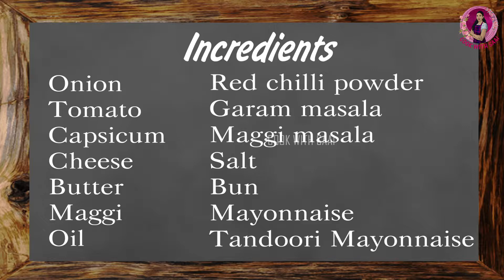EASY EVENING SNACKS | MAGGI PATTY BURGER | COOK WITH SAAI